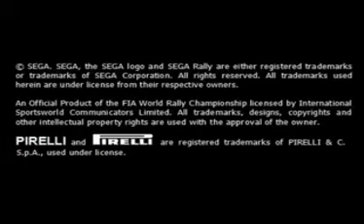Sega Rally 3 Super Deluxe Video Racing Game - Attract Mode Preview - BMI Gaming - Sega.mp4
Get detailed info and buy from BMI Gaming - Sega Rally 3 Super Deluxe Video Racing Game Attract Mode Preview From BMI Gaming and Sega Amusements